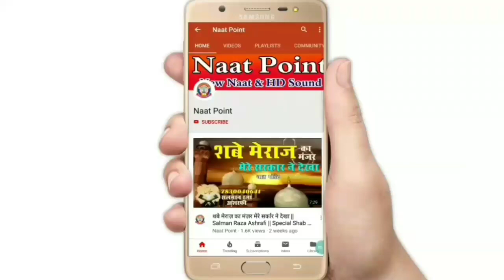ए कलाम को आप कभी नहीं भूल सकते | Shoaib Raza Warsi New Naat 2020 | मेरे खुदा मुझे ऐसा बना दिया होता